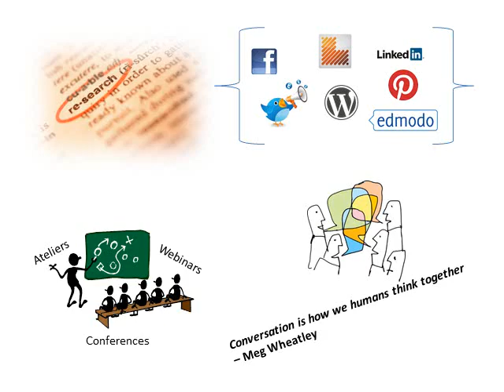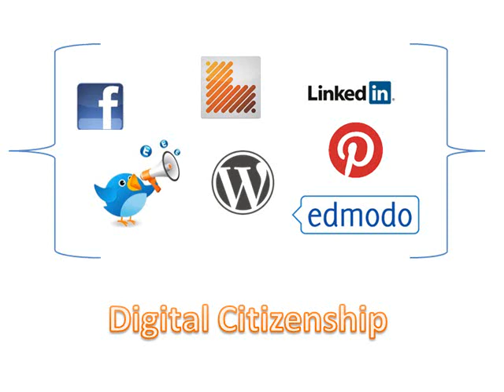Role of technology consultant: an essential question.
Answering the question: How can a technology consultant be useful to an educational community?